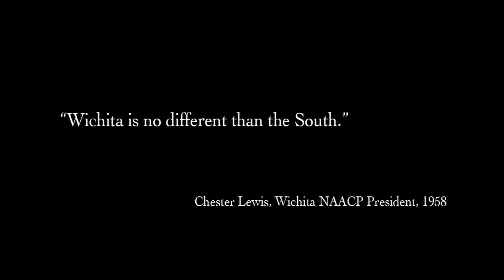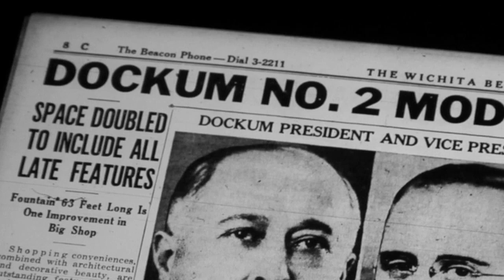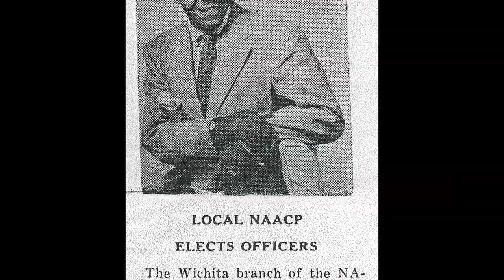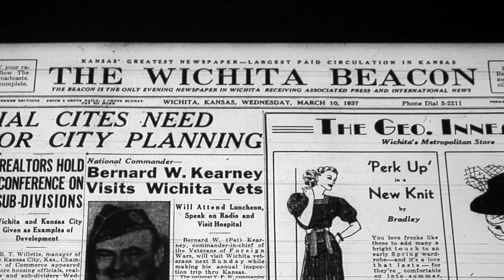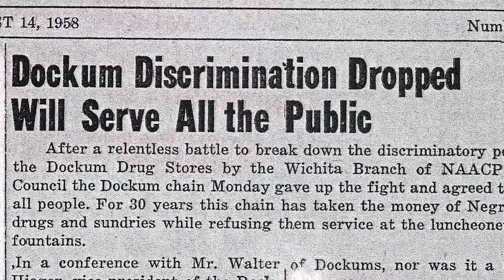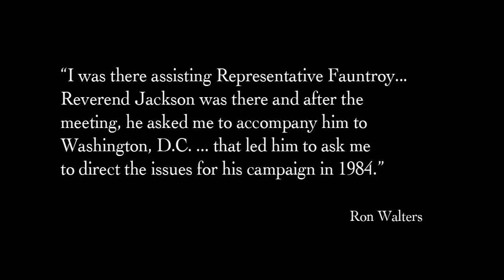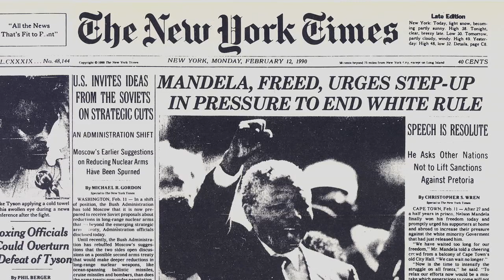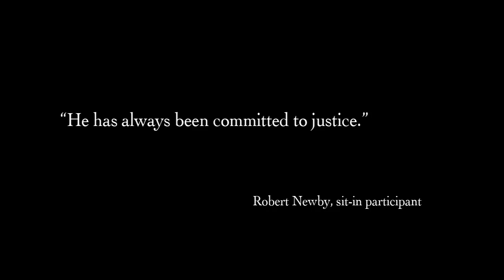"With Dignity and Purpose": Ron Walters and the Movement for Social Justice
National History Day 2009, senior individual documentary, national finalist, by Sjobor Hammer